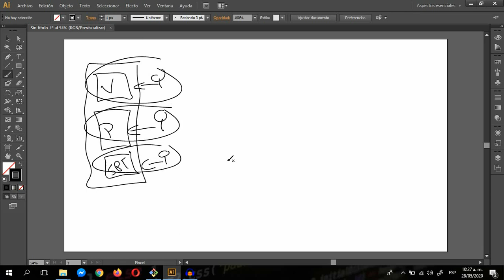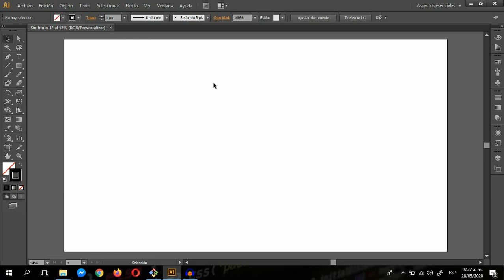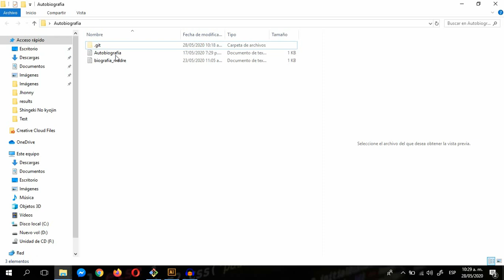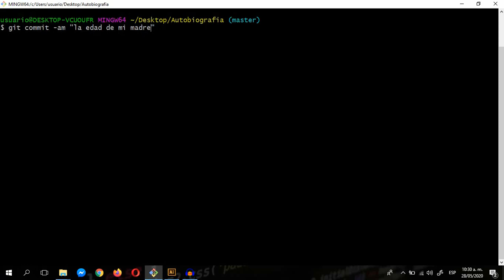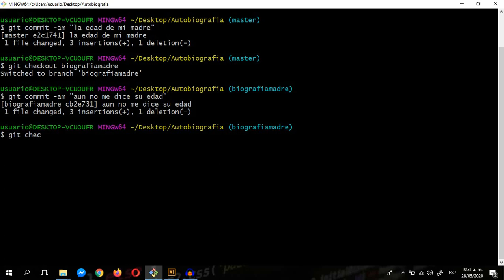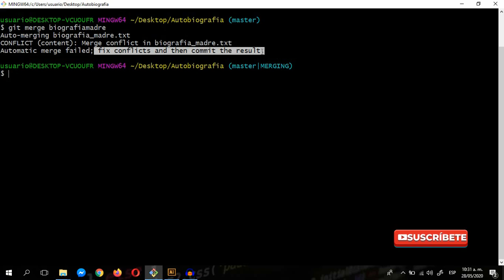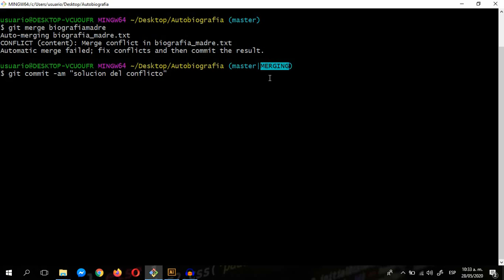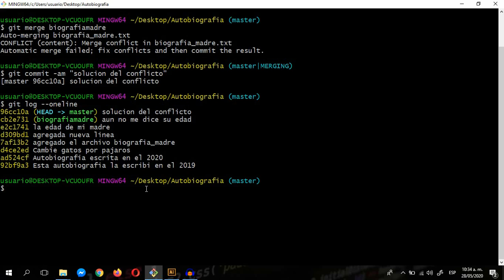10. Curso Profesional de Git y GitHub - ¿Qué es y cómo solucionar un conflicto?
En este video del curso PROFESIONAL de git y github te enseñaré QUÉ ES Y CÓMO SOLUCIONAR un conflicto en GIT.
En realidad, solucionar conflictos es demasiado fácil y estos ocurren mucho más comunmente de lo que te imaginas. El mundo no ha terminado por que te ocurre un conflicto en GIT. NO. La solución es simple: Habla con tu compañero, escoge la versión que deseas conservar y has un commit. EN ESTE VIDEO TE LO ENSEÑO TODO.